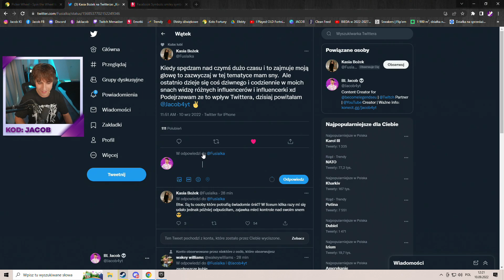Jacob o śnie Fusialki o nim